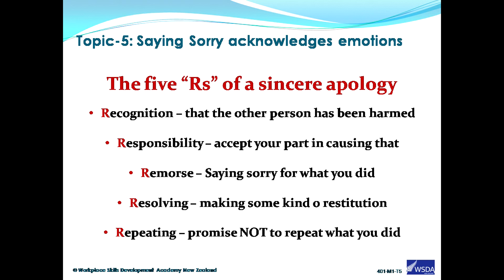CWS401 - M1T5 - WSDA NZ